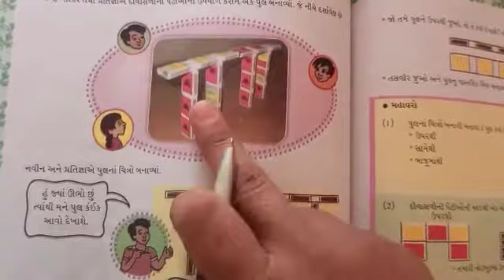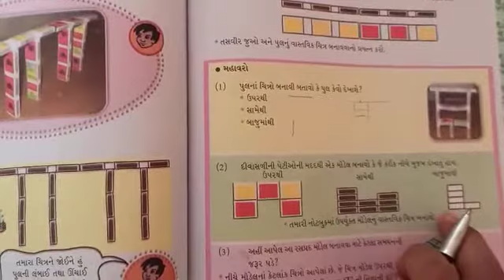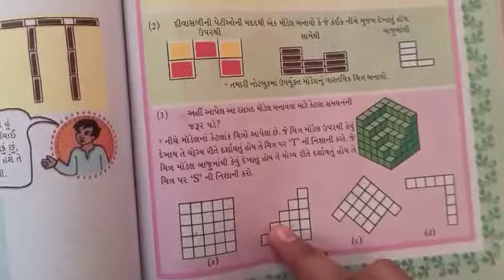Date : 05 /01/2021 Sub :maths Std :5 H. W : ch. 9 ખોખા અને રેખા ચિત્ર, part -C ,વિડીયો સમજવો અને મ